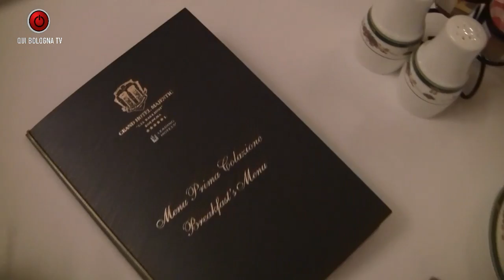BOLOGNA CONNECT - E' sempre una questione di "etiquette"